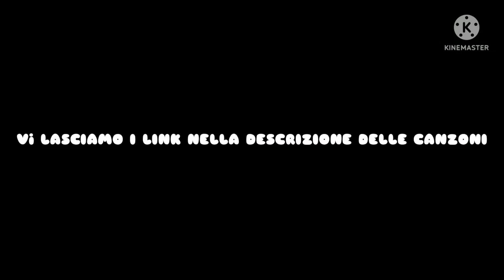LA RADIO PAZZA